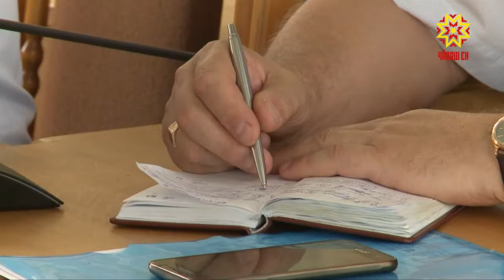Спортивные школы и школы искусств готовятся к новому учебному году